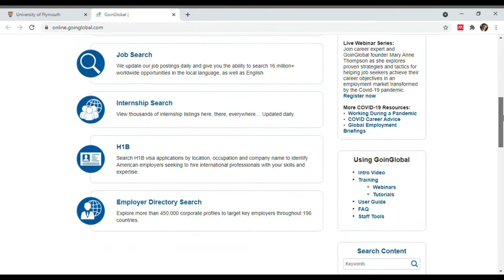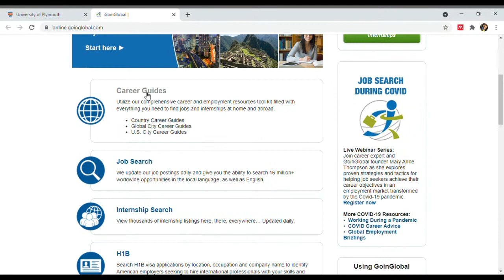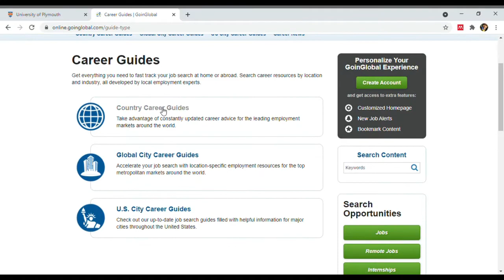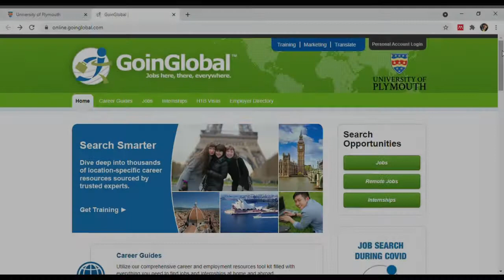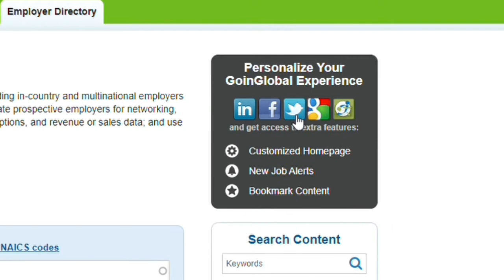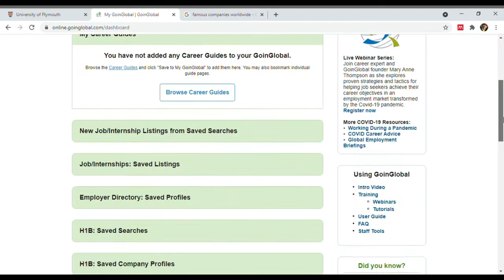GoinGlobal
GoinGlobal is the market leader in helping job seekers of all nationalities fast track their career explorations both at home and abroad. Created by country experts, GoinGlobal features worldwide job and internship resources for more than 120 locations, including location-specific career guides, key corporate profiles, a proprietary H1B visa search engine and 16 million-plus job and internship postings.